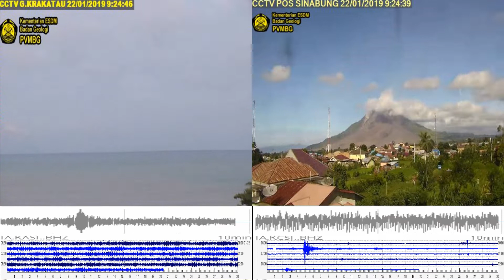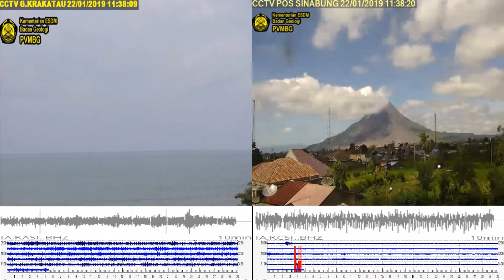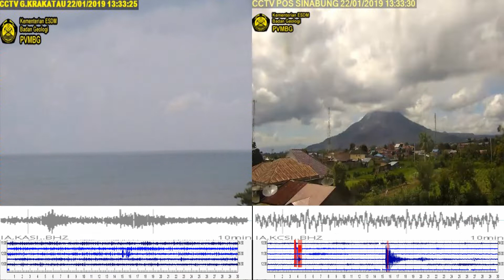22/1/2019 - Mt Anak Krakatau & Sinabung Time Lapse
Source:
todo